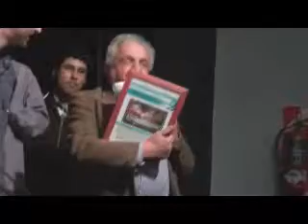Presentación revista Ja!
Más de 20 organizaciones juveniles, políticas, sociales y culturales, presentaron el miércoles 5 de mayo en el Teatro La Máscara de la Ciudad de Buenos Aires, el nuevo Periódico Ja! que muestra la mirada de estas organizaciones acerca del proceso de transformación actual en el país y en Latinoamérica